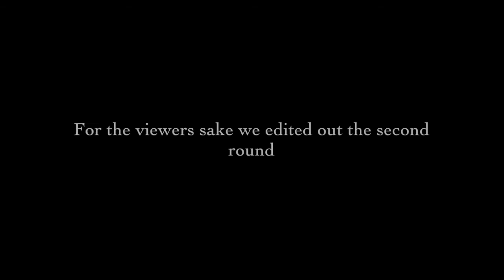Kimbo vs Dada5000 reactions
This fight was the slowest most sloppy MMA match in history! and with that being said We had some harsh comments for both "fighters"

(Bonus feature ! Matt vs the mustard in his hot dog)